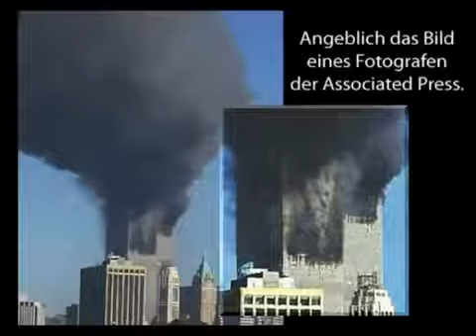9/11 - Das Mega-Ritual 28